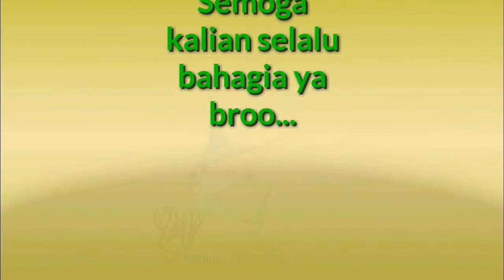CARA CEPAT MUDAH DAN AMAN MEMBERSIHKAN SISIK IKAN DENGAN ALAT INI !!!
Hai mas bro jumpa lagi kita, video kali ini saya akan berbagi tips cara mudah membersihkan sisik ikan dan cara membelah ikan untuk di bakar agar saat di bakar daging ikan bisa matang secara merata

CARA MEMBERSIHKAN SISIK IKAN SECARA CEPAT DAN MUDAH
CARA SEDERHANA MUDAH DAN CEPAT MEMBERSIHKAN SISIK IKAN NILA
CARA CEPAT & MUDAH MEMBERSIHKAN SISIK IKAN
CARA MUDAH MEMBERSIHKAN SISIK IKAN BESAR
CARA CEPAT DAN AMAN MEMBERSIHKAN SISIK IKAN
ALAT KEROK SISIK IKAN PALING AMAN DAN MUDAH DI GUNAKAN
ALAT PALING SIMPLE DAN MUDAH UNTUK MEMBERSIHKAN SISIK IKAN
CARA MEMBELAH IKAN MUDAH DAN AMAN